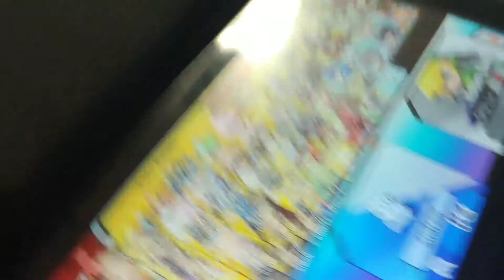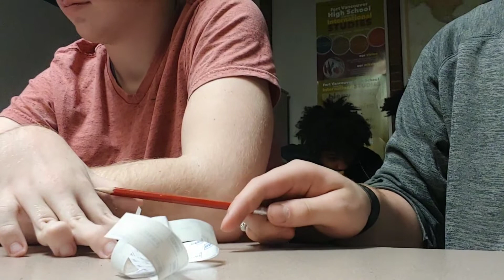THE SUPER BOWL WAS TERRIBLE. D🔴MINATE VL●G EPIS🔵DE 46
HEY in this video I'll explain why I was gone for so long and I watch the super Bowl.  I know a little late but yeah hope u guys enjoy.